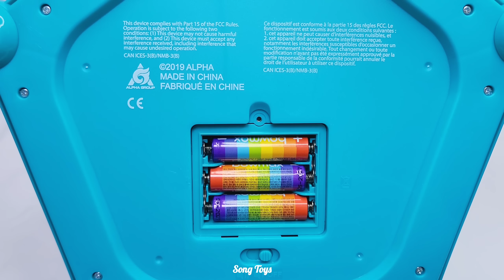[Toy ASMR]💚Fidget Board Toy Unboxing I 피젯토이 피젯보드 Satisfying